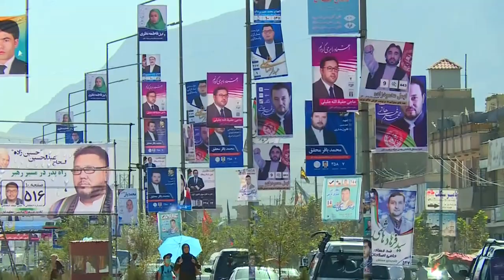در مورد این انتخابات پارلمانی افغانستان چقدر می‌دانید؟ - انتخابات افغانستان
انتخابات پارلمانی افغانستان که قرار است تا چهار روز دیگر برگزار شود، این روزها زبان‌زد همه است. در مورد این انتخابات چقدر می‌دانید؟ در این ویدیو، محجوبه نوروزی از انتخابات و کاندیداها می‌گوید..